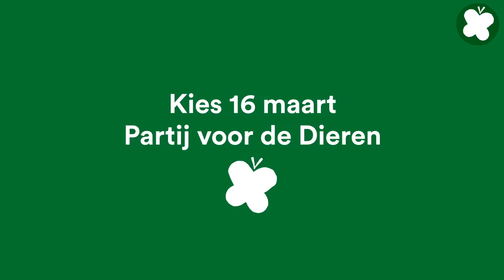Culemborg - Verbeter de wereld, begin in Culemborg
Tijd voor een nieuwe politiek! Dit zijn onze speerpunten. Kies 16 maart Partij voor de Dieren. Verbeter de wereld, begin in Culemborg 🌱💚🐝